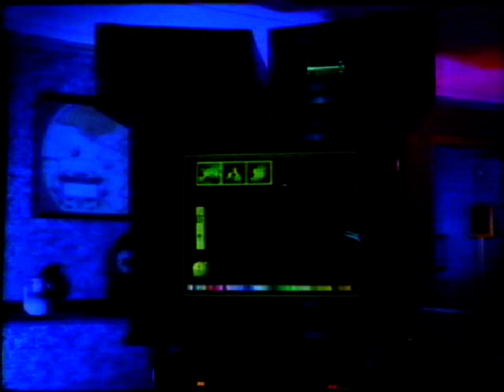BBC One Northern Ireland Continuity Closedown John Ashe (10 Jan 1993)